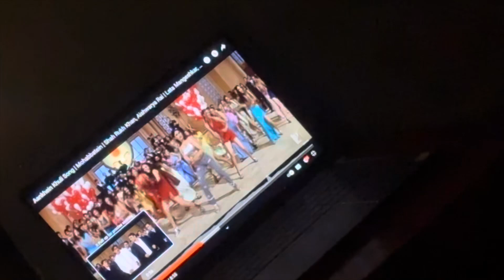Swami ramdev ji aaae || saaf sfai ki || pasta 🍝 khaya || and dance 💃🏻 b kiaaa || Too much productive